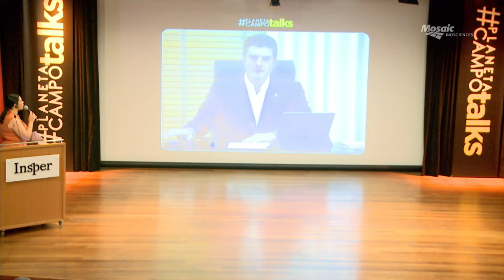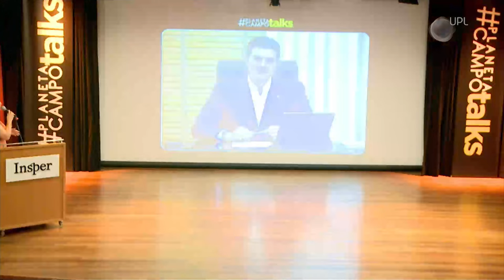COMO O BRASIL VAI SE POSICIONAR NA COP 30 GOVERNADOR HELDER BARBALHO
📺Onde assistir:
► NET: 185 e 685
► Sky: 164
► OiTV: 179
► ClaroTV: 185
► Parabólica Analógica: banda C na Star One C2
► Parabólica Digital: Star One C2